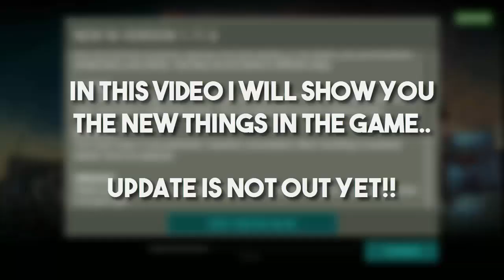NEW UPDATE VERSION 1.11.6 | LAST DAY ON EARTH: SURVIVAL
In this video i will show you the new things in the game..

Song: MOOMBAH!